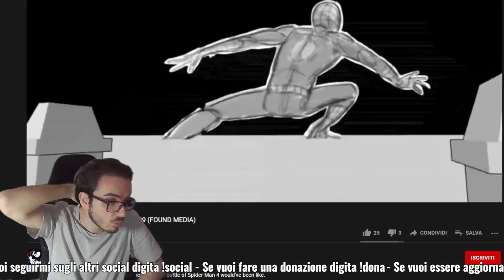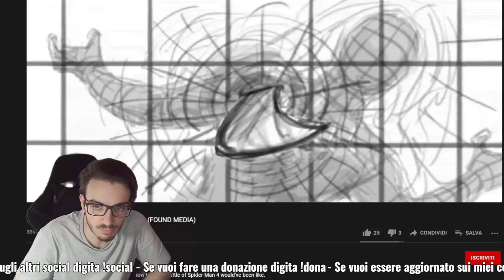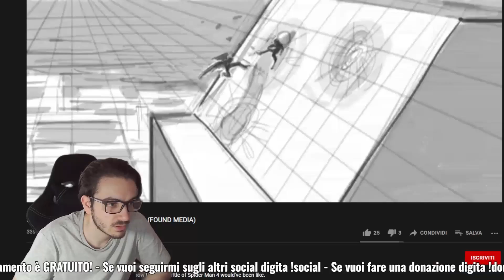Spider-Man 4: Spider-Man vs Vulture - Concept